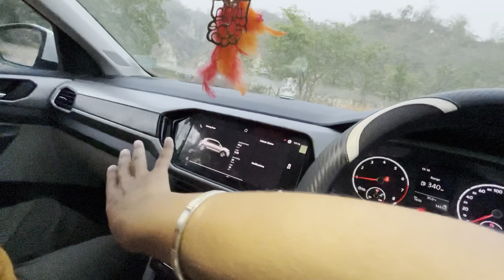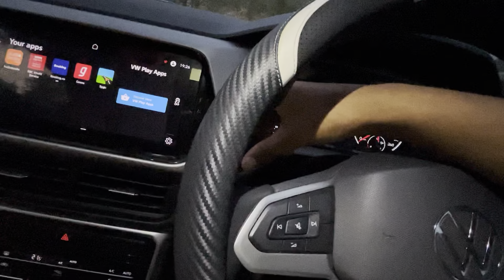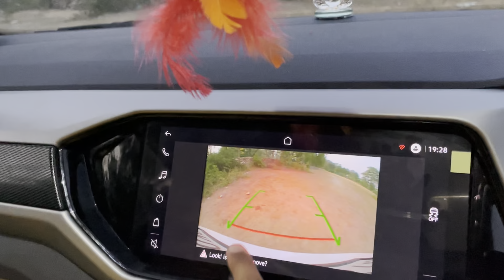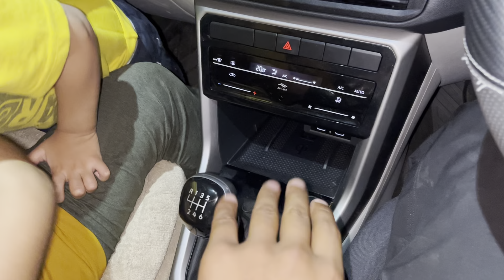इसके लिए Creta भी छोड़ दी 😳